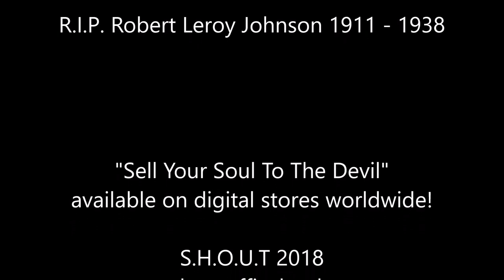S.H.O.U.T - "Sell Your Soul to the Devil" Official Music Video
S.H.O.U.T - "Sell Your Soul to the Devil" - Like this video? Come see thousands more at the Net's largest, uncensored, completely d.i.y. music video site, KrankTV.com! We've got News, Games, Contests and the stuff that we can't show on YouTube!

Artist city, country: Vaasa, Finland

Artist Biography:  S.H.O.U.T is the Shock Rock Monsters from Finland, formed in 2010 by the lead singer & songwriter Jeppe Glamster, with their trademark horror looks they are like something straight outta horror movies.
  They had their debut with the 'Tales from the Monsters' EP in 2013, after that they have released an album every year.
'Monsterious' (2013), 'Dead of Night' (2014), 'Shock the World' (2015), 'Satan's Hellraisers of Underground Terror' (2016), 'The Curse' (2017) & 'The Rock'n'Roll Monsters' is set to be released in 2018.

"Mixing Heavy Rock with Glam & horror elements S.H.O.U.T has created a unique Avant Garde like sound that is described as something vastly different from the crowd."

"With Studs and leather, platform boots and in your face attitude these Monsters of rock are out to shock the world with their horror shock rock sound."

S.H.O.U.T is:

GLAMSTER - Vocals
TerrRor - Drums
Ghost#1 - Guitars
Ghost#2 - Bass

Director Name: S.H.O.U.T
Producer Name: Glamster

About the Video: the first video from the upcoming album "The Rock'n'Roll Monsters".

Song Lyrics: "Sell Your Soul to the Devil"

SELLLLLLLYEAHAAA YEAH!
SELL YOUR SOUL
FOR FORTUNE AND FAME

FIND THE CROSSROADS
 AT THE JUNCTION OF HIGHWAYS
SIXTY ONE AND 49,OR GET YOUR WAY TO THE
SEVEN GATES, OF HELL!

WE SOLD OUR SOULS ALL READY A
LONG LONG TIME AGO